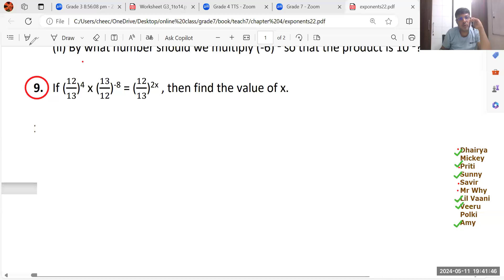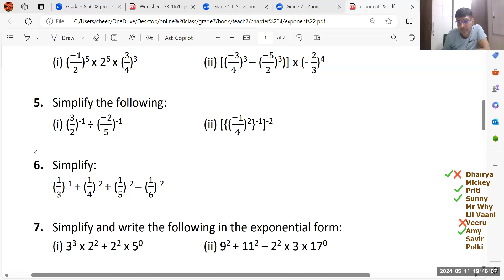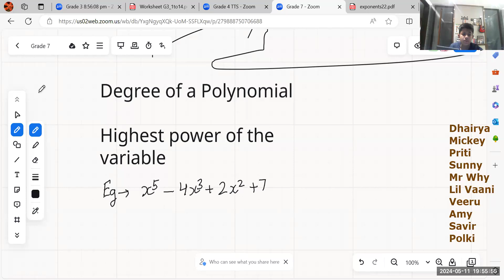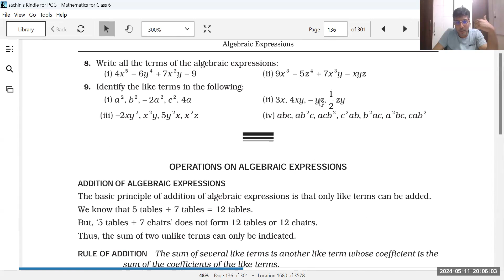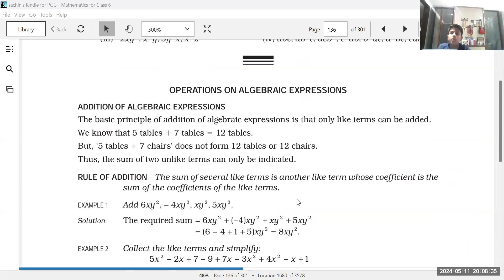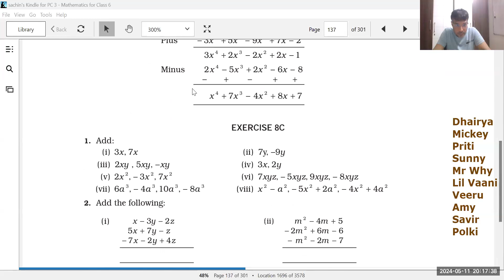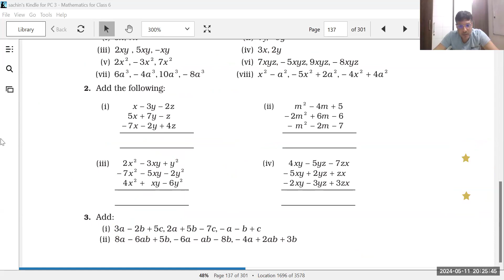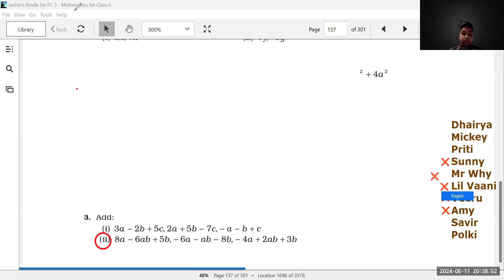Grade 7 Maths Olympiad Class#21 Degree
@Olympiad mathematics
@Olympiad math